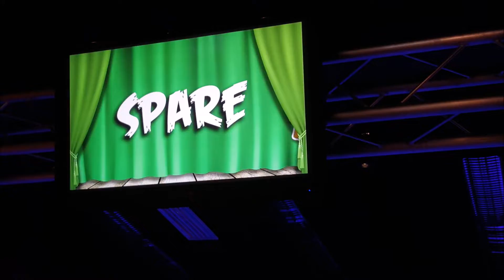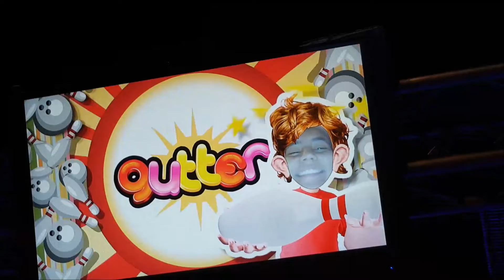Mom's B Day